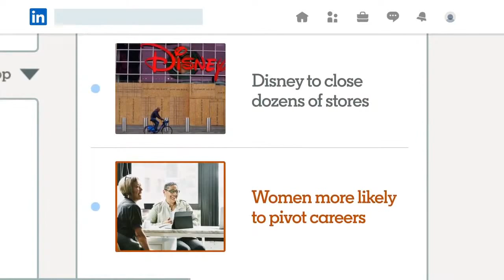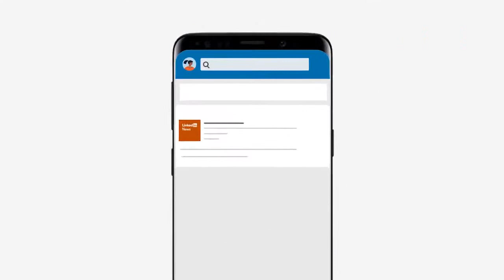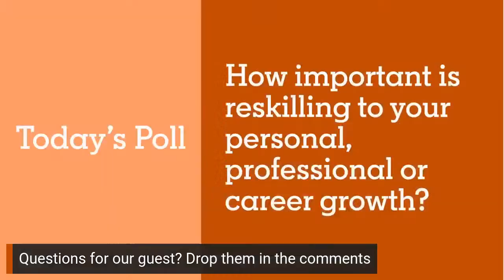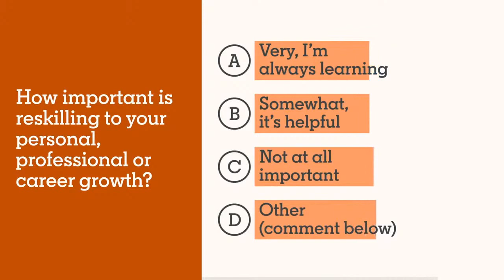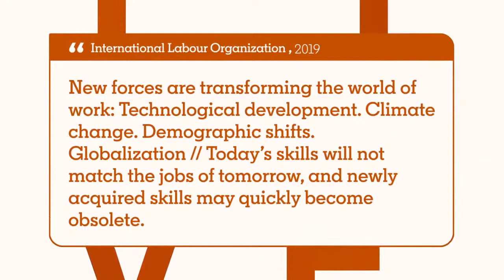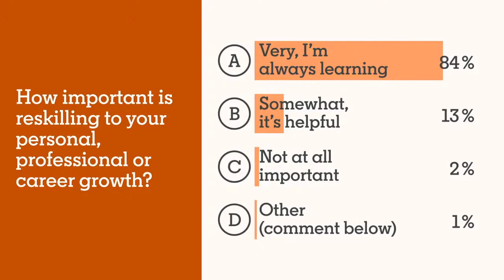LinkedIn News Live: Importance of Learning & Development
Is upskilling the new currency? There’s a renewed renaissance happening with skill-building, and employers are taking notice. In tandem with LinkedIn’s Workplace Learning Report, we’ll hear from Nationwide’s SVP of Talent and Organizational Effectiveness on the importance of learning and development in the workplace.

Click the “Remind me” button to get a notification when the show begins. Have questions for our guests?